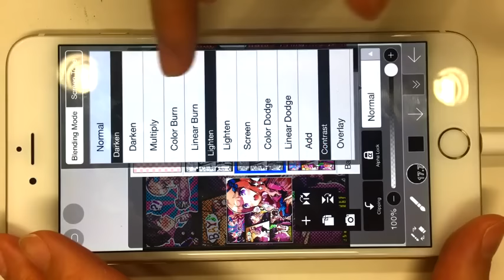【ibisPaint】American comic book style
【American comic book style】 Hello, this is Misa. I used the Extract Drawing and Screen tone features of ibis Paint to create an American comic book style process. By placing a screen tone layer beneath the normal layer, and combining them together, it becomes the normal layer, enabling you to create a tone style process.